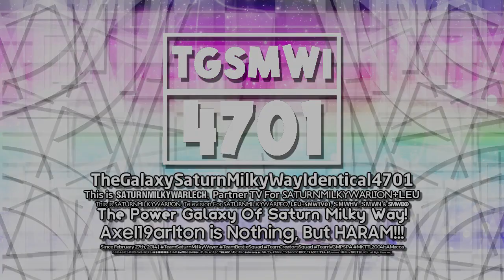TheGalaxySaturnMilkyWayIdentical4701 "Alphakind 1.0" Logo Graphic (06.01.2022/Multi-Sided)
Here It Comes! That's My Alphakind 1.0 Logo! :)
Since i'm not using Shawn's series in my opinion.

𝐒𝐩𝐞𝐜𝐢𝐟𝐢𝐜𝐚𝐭𝐢𝐨𝐧:
Logo by: TheSuperstarSapphireOCRMediaLogoEditing8574 HD
Vegas Pro Used: Vegas Pro 14 (Required: Vegas Pro 12 or Higher)
Audio: Village Of Objects Intro (Episode 16) But It's Edited.